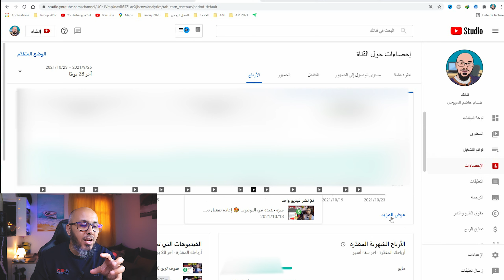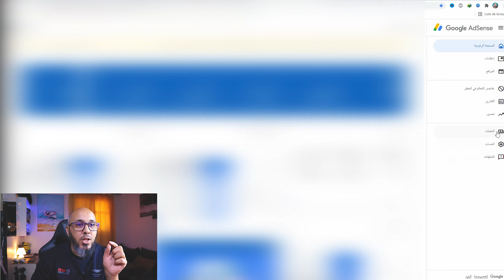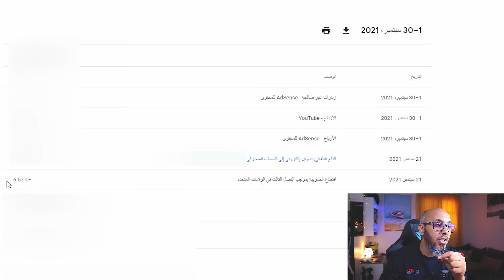إقتطاعات من ارباح اليوتيوب شهرياً | 50% من اليوتيوبرز لا يعرفونها حتى الان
افضل 16 مواقع ربح المال من الانترنت مضمونة 100% وبدون راس مال

 الربح من الانترنت يعد من افضل الطرق